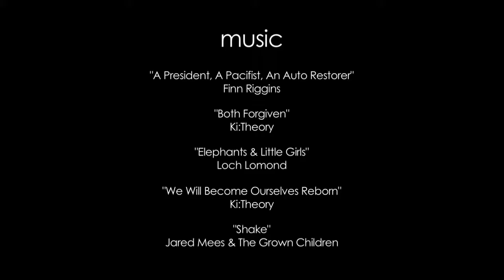Jeb Corliss and Roberta Mancino Wingsuit Flyers